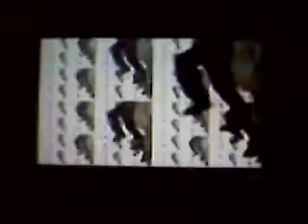Slic Ric and Will Chill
Crazy boyz